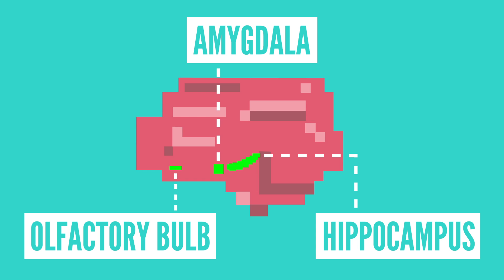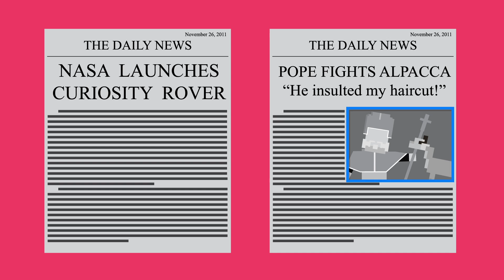記憶不一定是真的? (中文CC字幕)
ViViD WAVE 越えてゆく！